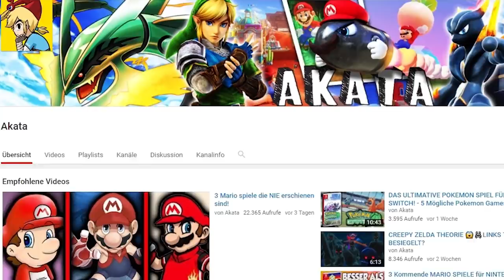3 Spiele die für die SWITCH kommen MÜSSEN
✅ 3 Spiele die PERFEKT für die SWITCH geeignet sind ✅